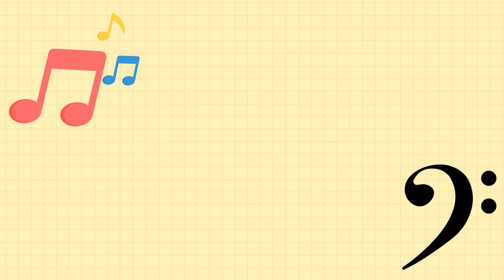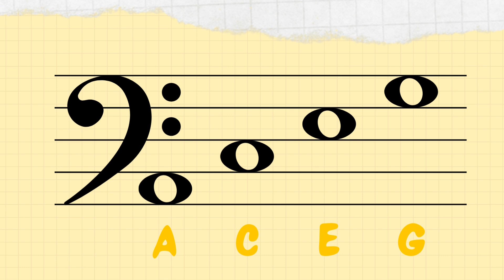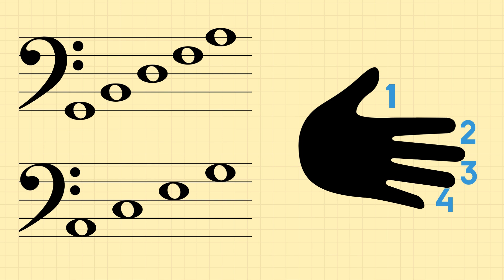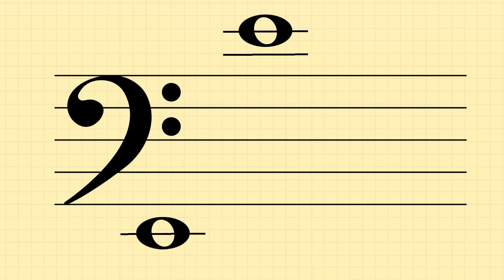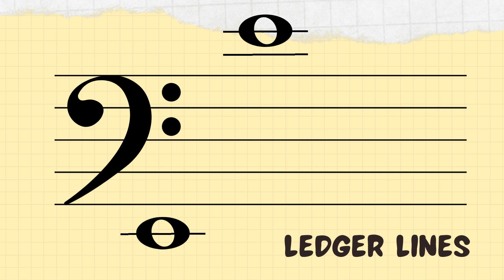Reading Bass Clef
Learning the Basics of Bass Clef with Ms. Kresta
- Spaces & Lines
- F Clef
- Hand Trick
- Musical Alphabet
- Ledger Lines

YouTube ~ @kalistakresta
Insta ~ @Kaliko_Music & @music_kalista